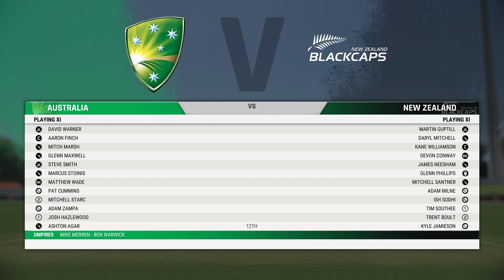CRICKET 22 GAMEPLAY T5 AUS VS NZ T5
PLAYED AS AUS WON THE GAME